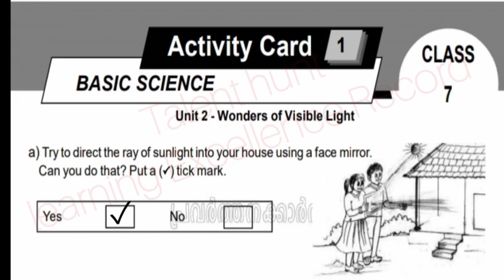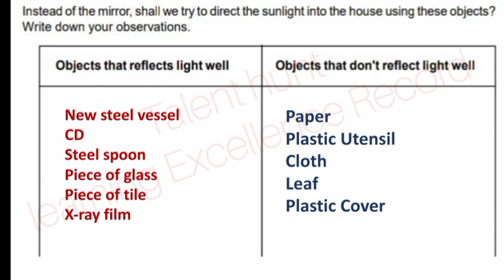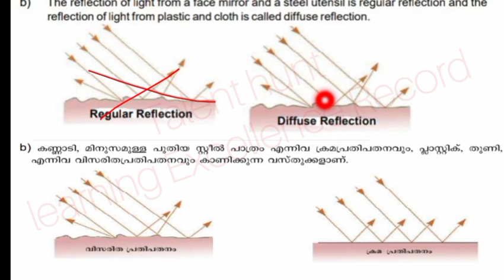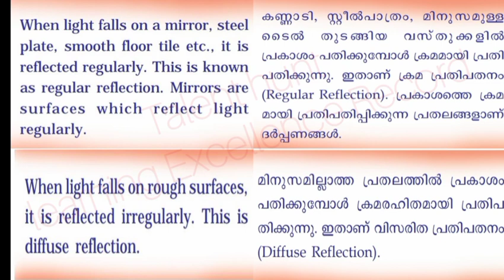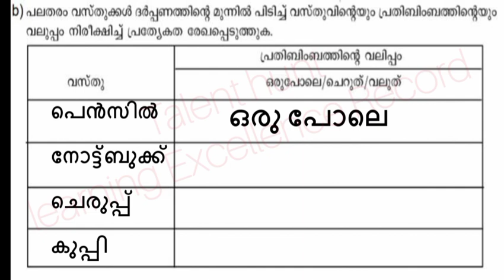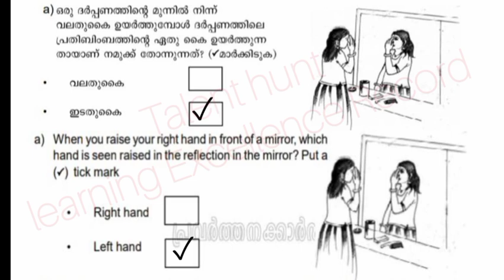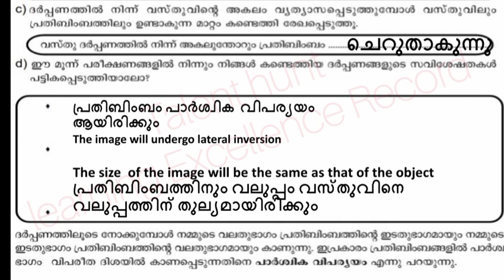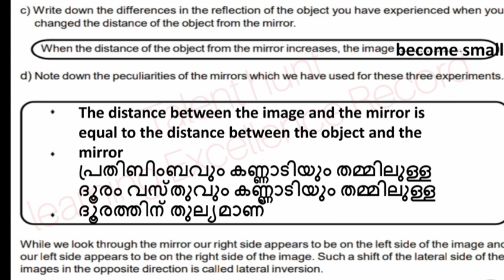BASIC SCIENCE|പഠന മികവ് രേഖ|Std 7|learning excellence record class 7|അടിസ്ഥാന ശാസ്ത്രം|PART 1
BASIC SCIENCE|പഠന മികവ് രേഖ|Std 7|learning excellence record class 7|അടിസ്ഥാന ശാസ്ത്രം|PART 1|Activity cards 1to2|@TALENTHUNT